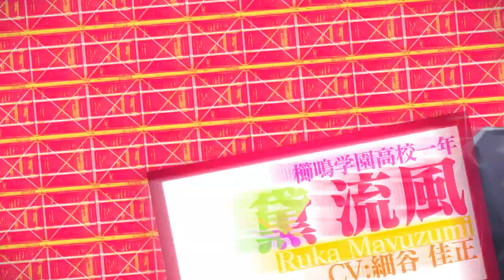PSP『Custom Drive』プロモーションムービー第1弾!!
この夏、あなた色に染める学園ラブストーリーが誕生!

主人公はごく普通の女の子。でも・・・。

なんとも残念なイケメンアレルギー体質の持ち主だった!?

ひょんなことから、イケメンアレルギーを克服するために
学園で開催される「プリンスコレクション」で
イケメンをプロデュースする羽目に・・・。

もどかしい恋の行方が気になる、ラブコメ要素たっぷりの恋愛ＡＤＶ。
思い通りの恋になるかは、あなた次第!?

この恋、特注。

【商品詳細】
PlayStation®Portable専用ソフト
『Custom Drive』
2012年8月30日発売予定

開発：株式会社ブリッジ
キャラクターデザイン・原画：めろ

【声の出演】
豊永利行、細谷佳正、木村良平、前野智昭、矢作紗友里
下野紘、高橋広樹、藤原祐規、早見沙織、鈴木裕斗 他(敬称略)